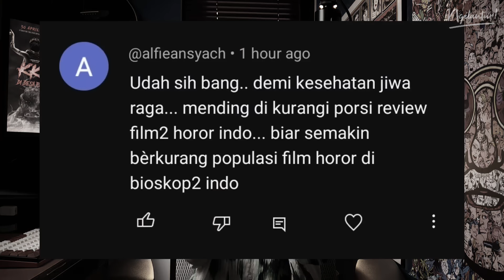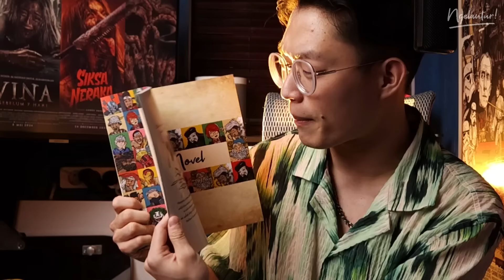APAKAH FILM HOROR INDONESIA PERLU DIBOIKOT AGAR GENRE FILM LAIN BISA BERKEMBANG⁉️ | HOT TAKES EP 8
Di segmen HOT TAKES Episode 8 kali ini Ngelantur akan mendepat argumen netijen mengenai APAKAH FILM HOROR DI INDONESIA PERLU DIKURANGI ATAU BAHKAN DIBOIKOT⁉️ Selama ini banyak masyarakat yang sudah muak melihat bioskop Indonesia selalu dipenuhi film Horor tidak berkualitas, muak melihat film horor selalui merajai pasar bioskop Indonesia sehingga film dari genre lain yang jauh lebih berkualitas akan kebanting. Perlu kah kita boikot HOROR INDONESIA???

Support kalian Kita bacain pas Live 😁